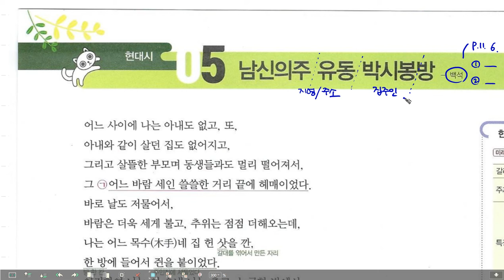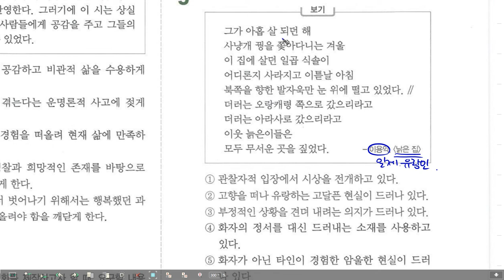꿈틀 고등국어 통합편 남신의주 유동 박시봉방